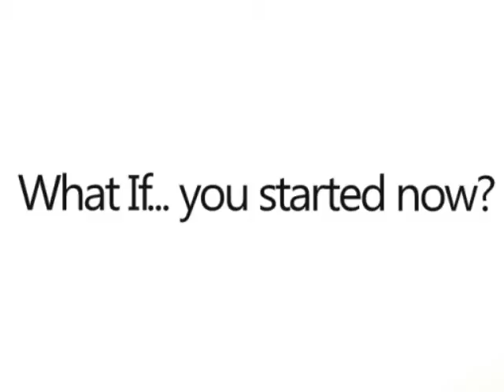WhatIf_take1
Have you WhatIfed? If not join us!